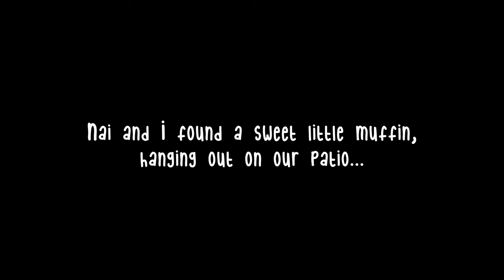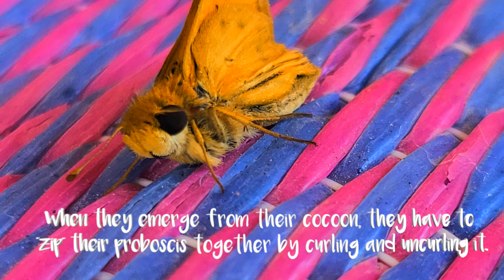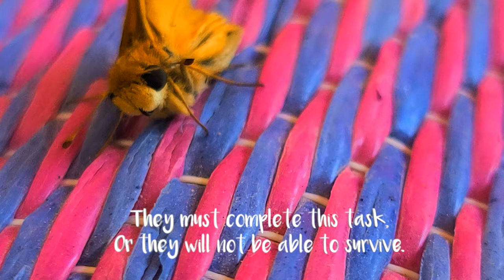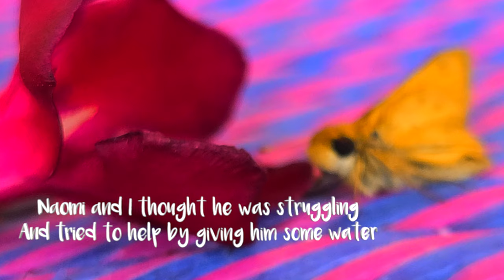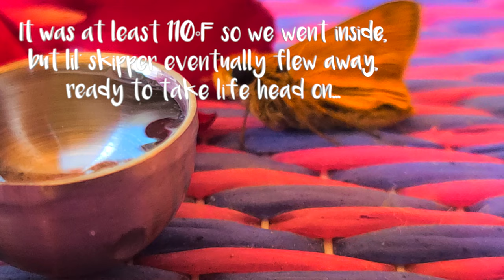Lil' Skipper, Our New Friend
Nai and I found the sweetest butterfly on our patio, earlier this summer. I thought it was a moth because it was so small and fuzzy, but it was a FIERY SKIPPER Butterfly :)! We thought lil' Skipper was struggling in the extremely hot weather, but turns out, he was doing just fine and had recently emerged from his CHRYSALIS (I mistakenly put "cocoon" in the video). Apparently, cocoons are for moths and chrysalises are for butterflies. Welcome to 5th grade, Erin. lol! When butterflies emerge, they have to "zip up" their proboscis in order to be able to eat/drink/survive. I thought his proboscis was deformed or potentially injured, but nope! All was well!

I hope you enjoy the video, the beauty of nature, and the gorgeous music! Have a beautiful Tuesday!

Efo